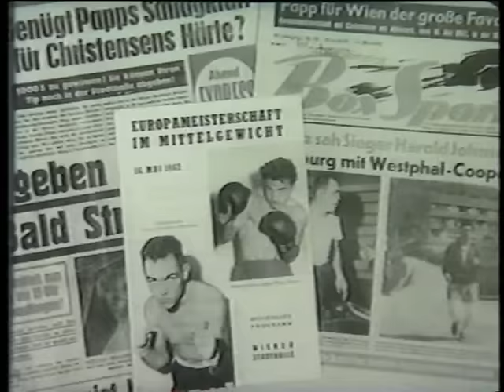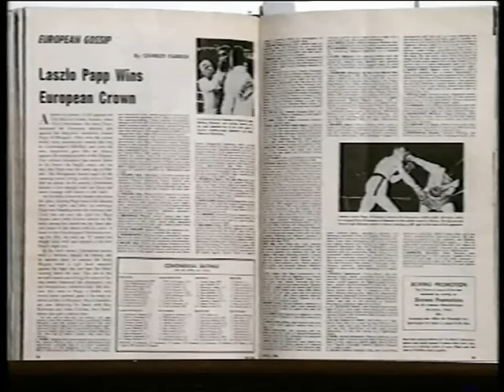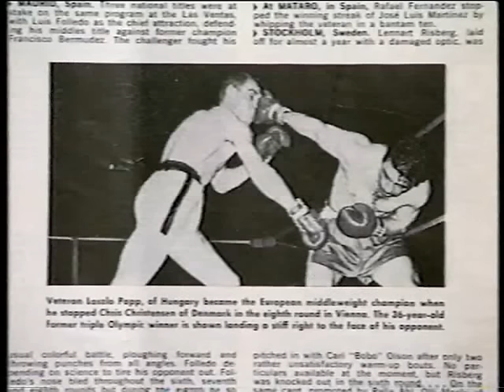Papp Laci profi meccsei